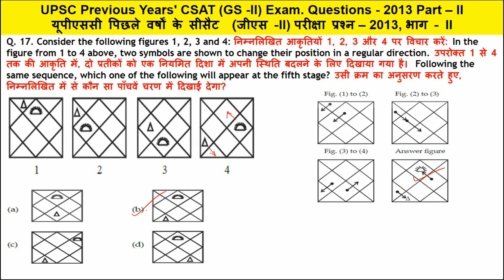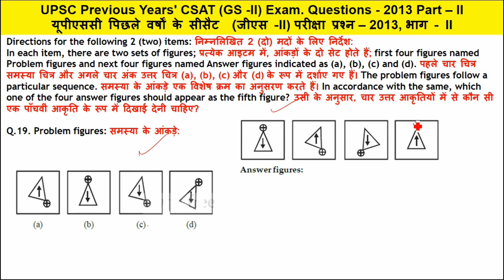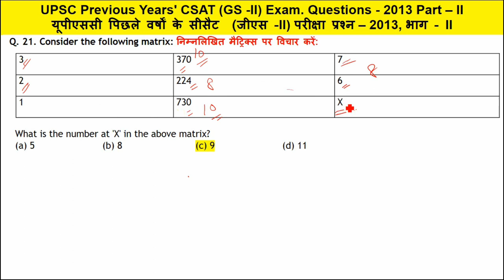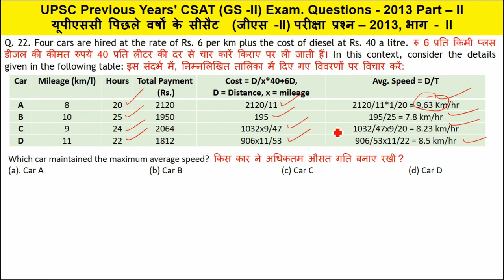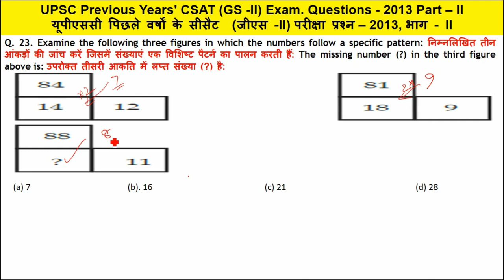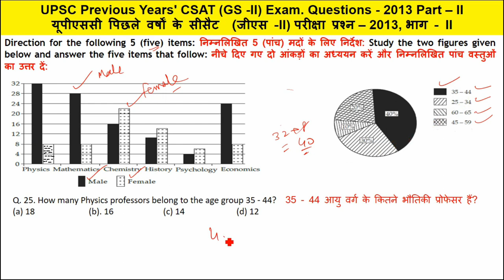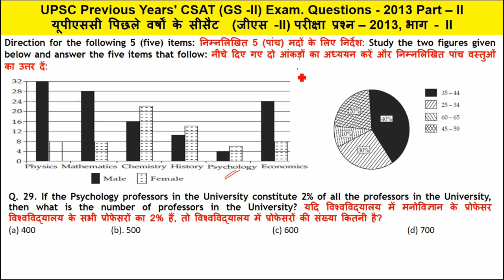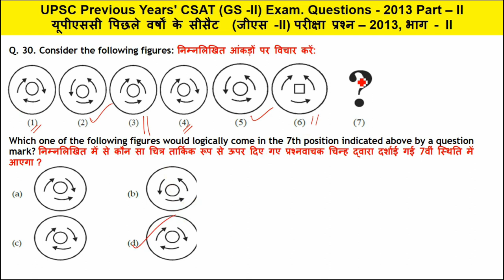VIDEO - 11 UPSC/CSE/IAS/2024/2025/2026, CSAT, CGL, CHSL, RRB, BANK, HCS, IBPS, CTET, 2011-16 , PYQ.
VIDEO - 11 UPSC/CSE/IAS/2024/2025/2026, CSAT, CGL, CHSL, RRB, BANK, HCS, IBPS, CTET, 2011-16 , PYQ.UPSC Pre, AGE QUESTION SI, RRB, CGL, CHSL, Banking, HCS, Civil Services, SI, Clerk, Constable, RCS 🚨 आखिर क्यों किया POLICE ने Aditya Ranjan Sir को गिरफ्तार 😱😱 Rankers Gurukul ssc ssccgl NEXA SHOW ROOM, BAHADURGARH, GRAND VITARA, 10TH MARCH 2023 MY NEW VEHICLE @MJ MITRA WONDER CHILDREN ASHRAM chapter 1 class 8 sanskrit bharti|exercise, अभ्यास| Railway ALP Exam | Atomic Structure 1 | General Science Class in Bengali | For All Exam | 03 HAPPY NEW YEAR INDU NEW YEAR 2080 INDIAN NEW YEAR @MJ MITRA WONDER CHILDREN JAHNAVI MANIT 9th Class English Guess Paper 2023 | Class 9 English Paper 2023 | English Paper 2023 इस तरह से अपना TIME TABLE बना लो। 100% SLECTION की गारंटी🔥। GAGAN PRATAP SIR Part-1: Writing Skill क्या है? What is Writing Skill WritingSkills EffectiveWriting मेहनत की लत🔥। Powerful Motivation by Rakesh Yadav Sir | Life Struggle of Rakesh Yadav Sir LIC ADO MAINS 2023 Quick Revision Tips || LIC ADO MAINS Quick Revision कैसे करें? Steno-ASI Book List & Strategy ll तैयारी की रणनीति ll Pre+Skill ll bpssc steno biharpolice +3 1st semester//generic elective Odia (GE) paper-1//question answer class Finding the equation of a quadratic Bihar Civil Court Exam Date Official Update | Bihar Civil Court Peon Clerk Exam Kab tak ho sakta hai Digital Design and Net Zero in Aviation GRAND VITARA MODIFICATION LOOT 2023 Counting cars Karol Bagh, New Delhi, CAR MUTER EduTechno Mitra Anjali's murder mystery, accident, Sultanpuri Delhi, Nidhi Anjali's friend, New Year party, 15 Kms., 50 DAYS PLAN TO SCORE 90/90 IN MATHS | SSC CGL 2022 MAINSPollution, Water Act 1974, Edulaw Mitra, MJ Mitra Number System Class 1 most Imp Ques SSC, HSSC, CSAT, NTPC, Railway, Group D, Bank, All Other Exams. Judiciary Poll Khol, HSPCB, Government of Haryana, Pollution, Water Act 1974, Edulaw Mitra, MJ Mitra UPSC CSE/IAS 2022/2023/2024#KKSir# Pre-examination I, UPSC 2018 CSAT Math Part II, CGL, CHSL, RRB, UPSC CSE/IAS 2022/2023/2024#KKSir# Pre-examination I, UPSC 2018 CSAT Math Part IV, CGL, CHSL, RRB, Judge/ADG/CLAT/PSU/UPSC/PSCs/RBI/SEBI/AAG Celebration of Festival, Responsibility, Fun & Masti, Health & Exercise, Innovative Study, Resume || Curriculum Vitae || Essentials of Resume Writing || Covering Letters || Resume Writing Very brilliant girl- 3rd class, follow RRC Group D Exam 2022 परीक्षा में हुआ फर्जीवाडा | क्या Group D Exam Postpone होगा? Diwali blessing, Madam Joke Full Masti, Janaki’s J- Method, Very brilliant girl- 3rd class, follow Lord Krishna blessing of Wonder Children, see a short video, । Promo by Dr. Ravish Kumar to serve society in Edu. & Treatment, Biology & Med. Science best lectures Wonder Girl adm. in English School # interview # Best Comedy video. A Great comedy, laugh Doctor, Hospital, Beri gate, Aware Integration - Basic rule #1 12th, Diploma, Engineering and competitive Exam- NDA Top2 India GK Hindi & English -most important MCQs for all exams-UPSC/HSSC/HCS/NDA/SSC/Railway/CDS / Top India GK Hindi & English -most important MCQs for all exams- sun Tables of 8's group, Table of 9's Group, Category of Women, categorize Tables of 8's group, Table of 9's Group, Category of Women, categorized by Wonder Children, Mitra Wonder Children, @etm85, @elm63, Edutechno Mitra, Edulaw Jahnavi Dance 5 SPPARROW OICE PLAYING UPSC Pre PYQ, GEOMATRY CI, SI, RRB, CGL, CHSL, Banking, HCS, Civil Services, SI, Clerk, Constable, Joke DEO Sir Visit in school RRB, SBPO, UPSI, CDS, CGL, CHSL, Banking, HCS, UPSC, Civil Services, Veer Banda Bairagi School Rohtak, Collegium election, Governing Body Compound Interest (CI), Simple Interest (SI), Reduce Sum of digit, digit sum, digital sum, UPSC Pre e is transcendental Compound Interest (CI), Simple Interest (SI), Reduce Sum of digit, digit sum, digital sum, UPSC Pre Q-6 Exercise - 7.1 Class - 10 | Maths Hindi Medium CBSE | 10th-Class Prashnavali - 7.1 Prasn – 6 Ex-11.2 Q-4 | Chapter 11 | NCERT | Class 10th Math 11th Maths Tamil Medium Chapter 4 Exercise 4.2 Sum 1 12 If the point P(2, 1) lies on the line segment joining points A (4, 2) and B (8, 4), then What this baby said on CDS Rawat Death, Challenge to enemy country, MJ Mitra channel, best for kids. Square root and Table Final RRB, NTPC, BANK, SI, CGL, CHSL, AISSEE, CDS, HCS, UPSC, CIVIL SERVICES, RRB, CGL, HCS, UPSC, Bank, Baby tutor, Wonder Math by MJ Mitra - Addition and Table of any number, REASONING Compound interest tricks SSC CGL KVS NVS LDC CI Short Tricks C.I और S.I के सवाल Joke DEO Sir Visit in school RRB, SBPO, UPSI, CDS, CGL, CHSL, Banking, HCS, UPSC, Civil Services, Math by Wonder Children 1, Square, multiply, ascending order, puzzle, crossword, reasoning, Mensuration 1 by baby Jahnavi Autos & Vehicles
Comedy, Education, Entertainment, Film & Animation, , gaming, How to & Style, Music, News & Politics, Nonprofits & Activism, People & Blogs, Pets & Animals, Science & Technology, Sports, Travel & Events, Co